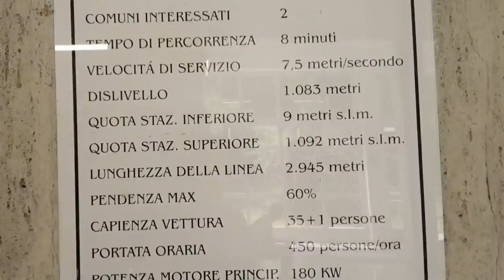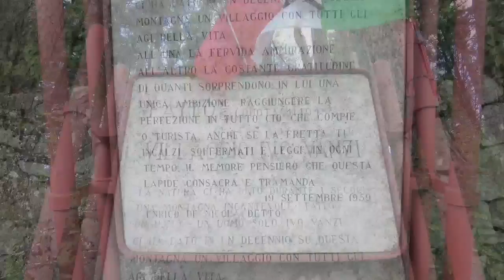Stunning Views from Mt. Faito (Vesuvius, Capri) - Cable Car up and Bike Ride down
Mt. Faito is one of the tallest mountains in Region Campania. Covered in woodland, it offers great views of Vesuvius, Capri Island and surroundings.
It is a great place to enjoy cool air, silence, respite from summer heat and crowds.
It's also a good starting point for many hikes across the Monti Lattari, the mountains overlooking the Amalfi Coast.
To reach it we drove to Castellammare and caught the cable car up to Faito. €5.50 per person one way. However we took our bikes for just €1.
One on the top we walked, had lunch at Hotel Sant'Angelo, which is also a good restaurant, and rode back down by bike.
It's a 15km ride. We chose an old road, closed to traffic, but not maintained, so full of potholes. There is also the main road going through Moiano and Seiano.
This is a half day trip, even a full day, if you want to hike, or go horse riding.